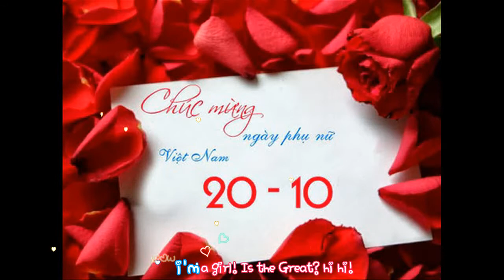Là Con Gái Thật Tuyệt-(quà tặng các bạn nữ nhân ngày 20-10)